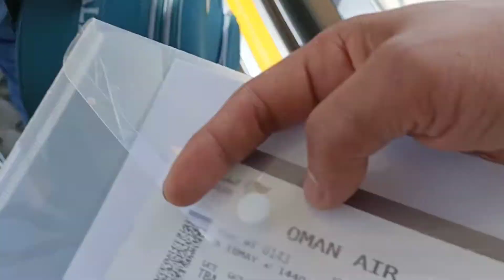30,000 feet above sea level ganda ng view.